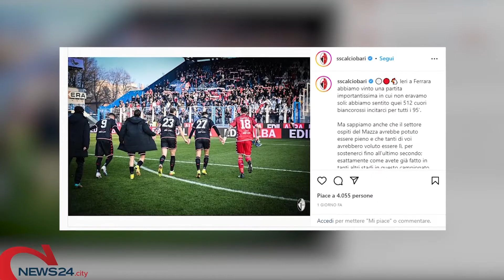BARI | Al Bari non piace vincere facile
Contro la Spal l’ennesima prova